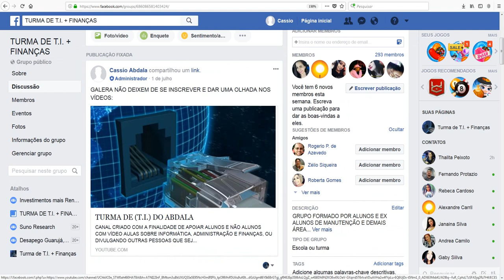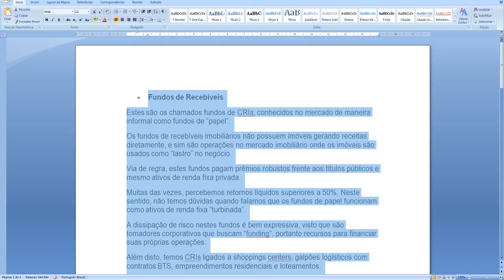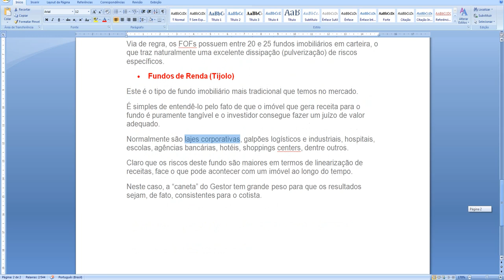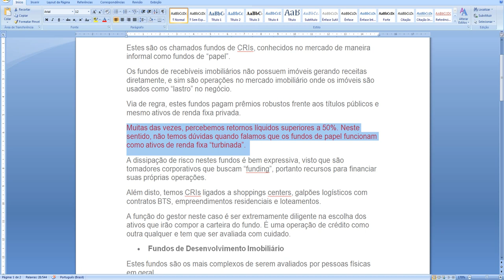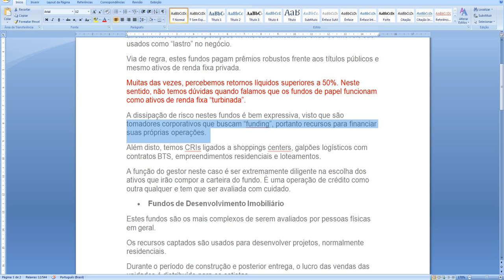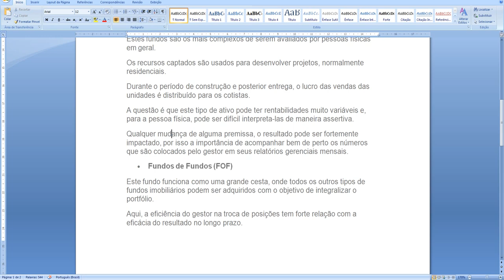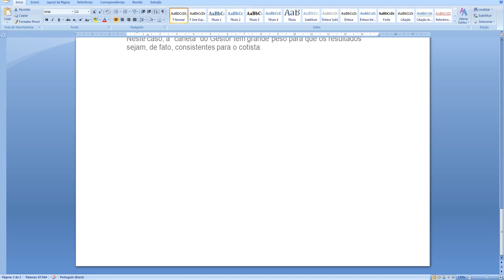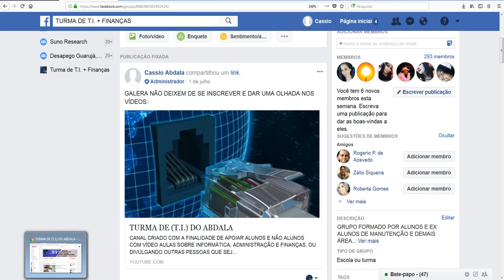FUNDOS IMOBILIÁRIOS - FIIs - TIPOS DE FUNDOS IMOBILIÁRIOS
NESTE SEGUNDO VÍDEO DA SÉRIE FALAMOS DOS TIPOS DE FUNDOS IMOBILIÁRIOS, SEUS RISCOS, VANTAGENS E QUAIS EXEMPLOS TEMOS NO MERCADO.

CONTEÚDO DESTE VÍDEO:

• Fundos de Recebíveis
• Fundos de Desenvolvimento Imobiliário
• Fundos de Fundos (FOF)
• Fundos de Renda (Tijolo)

ALOCAÇÃO DE ATIVOS:
CARTEIRA RICA - TESOURO DIRETO:
IMÓVEIS:
GRUPO DO CANAL NO FACEBOOK